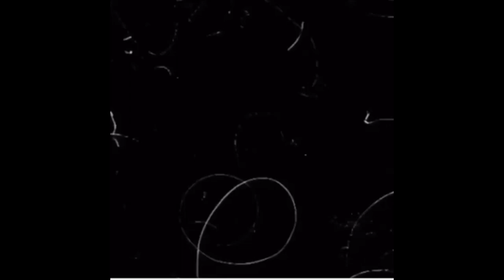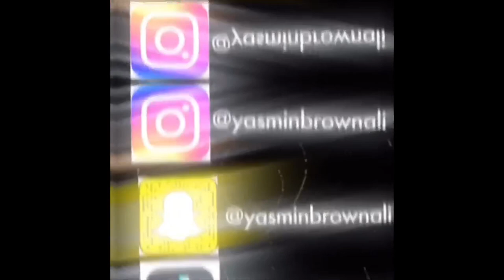PET PEEVES 😡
Add me on Snapchat: yasminbrownali